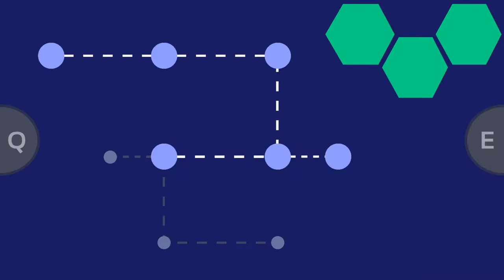Arclight Beat - World 2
As cool of an idea as this is, the potential of it is nowhere near tapped. The controls are a bit clunky and you can tell it was probably someone's first(ish) project, similarly to Sound Slide. I'm curious to see if they'll make any more refined rhythmic projects down the line.